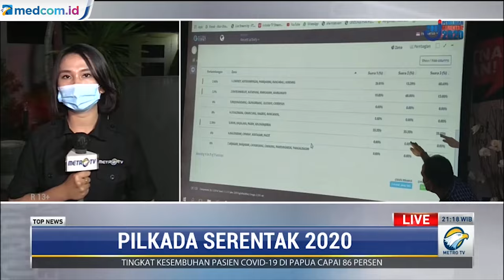Dadang-Syahrul Gunawan Unggul Hitung Cepat Pilkada Kab Bandung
Pasangan nomor urut 3 di Pilkada Kabupaten Bandung Dadang Supriatna dan Syahrul Gunawan unggul sementara versi hitung cepat. Dadang Supriatna menyebut hasil hitung cepat sebesar 56, 6% telah melampaui target tim pemenangan.